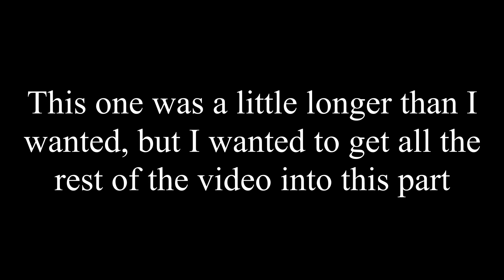Tales Of Escape | Illusion | Room Two & Three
This is the second part of the Tales Of Escape Illusion series. In this video me and my brother are playing Tales Of Escape which is a horror escape room. We have already played two other levels before we decided to do the third. Again I am sorry for the long video. I didn’t expect it to be as long as it is, but like I said I was trying to fit the last two rooms into one last part. Hope you enjoyed either way!

I would recommend going to watch his video because there are some things in his video that I didn't put in mine, also to see his point of view of the game as we play.